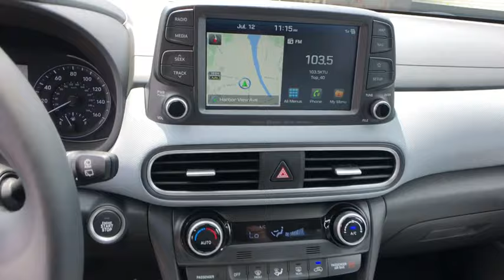2019 Hyundai Kona Stamford, Greenwich, Norwalk, Darien, Fairfield, CT 6402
BLACK New 2019 Hyundai Kona available in Stamford, Connecticut at Stamford Hyundai. Servicing the Greenwich, Norwalk, Darien, Fairfield, CT area.
2019 Hyundai Kona Ultimate DCT AWD - Stock#: 6402 - VIN#: KM8K5CA5XKU331942

Stamford Hyundai
85 Magee Ave

Nav System, Moonroof, Heated Leather Seats, Aluminum Wheels, Turbo Charged Engine, All Wheel Drive, Premium Sound System, Back-Up Camera. EPA 29 MPG Hwy/26 MPG City! Ultimate trim. AND MORE!br /br /KEY FEATURES INCLUDEbr /Leather Seats, Navigation, Sunroof, All Wheel Drive, Heated Driver Seat, Back-Up Camera, Turbocharged, Premium Sound System, Satellite Radio, iPod/MP3 Input, Onboard Communications System, Aluminum Wheels, Remote Engine Start, Brake Actuated Limited Slip Differential, Cross-Traffic Alert Rear Spoiler, MP3 Player, Keyless Entry, Privacy Glass, Child Safety Locks. br /br /OUR OFFERINGSbr /Stamford Hyundai is a digital, interactive dealership that is the Hyundai Eastern Region #1 service satisfaction Hyundai Dealer in the district two years running. We believe in transparency for our clients and feel that when our customers are educated about their purchase from availability, total brand value and finance options it is easy to say Yes to Hyundai. Combine this with our exceptional customer service and convenient online purchase process; it is easy to say Yes to Stamford Hyundai! br /br /Vehicle price includes Dealer  Finance Rebate of between $500-$750 dollars. This rebate is only available to finance customers. Customers paying cash are not eligible for this discount, and vehicle price is subject to change. See dealer for full offer det Fuel economy calculations based on original manufacturer data for trim engine configuration. Please confirm the accuracy of the included equipment by calling us prior to purchase. br /